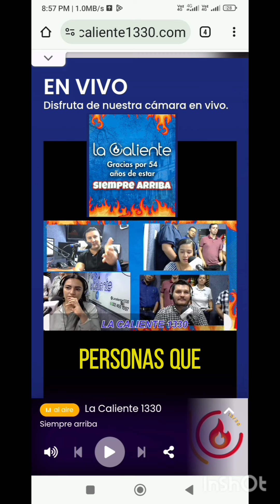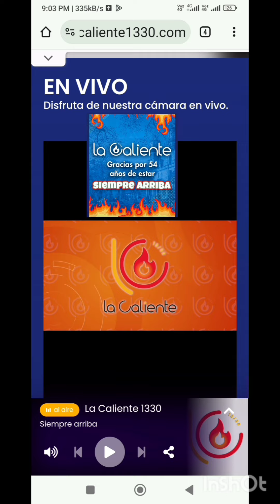🇨🇴 La Caliente 1330, San Gil, Santander , Colombia.¡Último Día en el Aire! 😲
Viendo la señal a través de la página web comparando el streaming con la señal en vivo.
Del 16 Mayo 2024 a las 0157 UTC (15 Mayo 2024 a las 8.57 pm hora local).

📌 Para el Recuerdo que ocuparon la frecuencia de los 1330 AM (banda de los 225.56 metros) desde 3 Sept 1969 hasta su cierre 15 Mayo 2024.